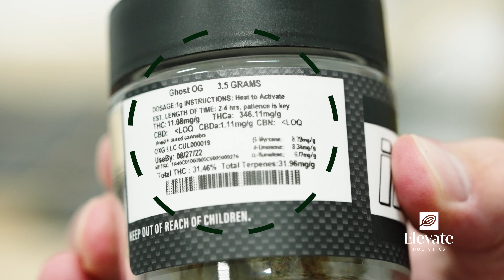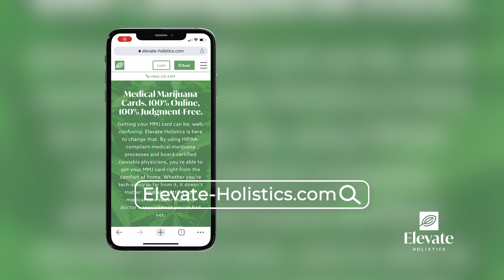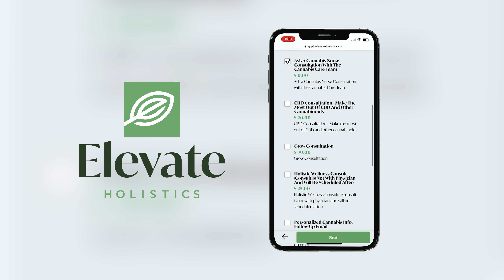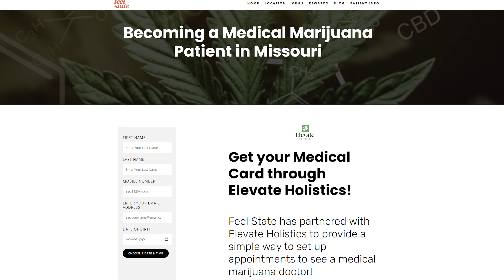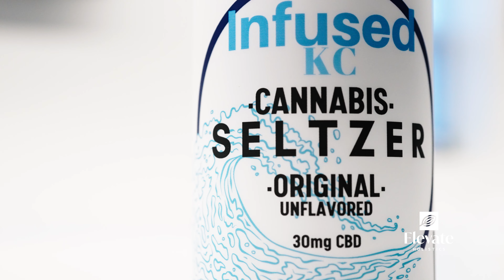Elevate Holistics VBC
Edited by: Emma Johnson

Filmed and produced by:
                                                        Media Pouch
An Austin, TX-based media house creating EPIC videos that drive results!